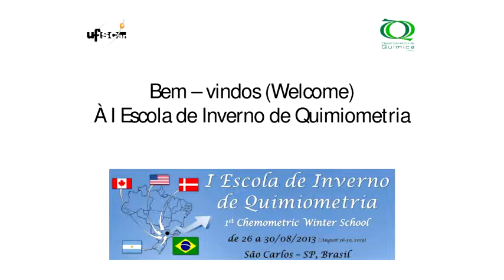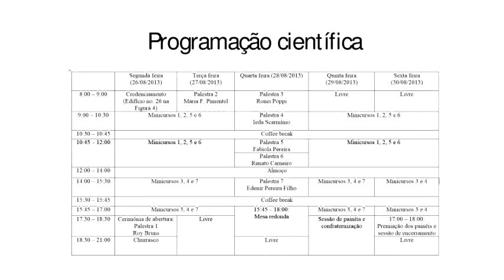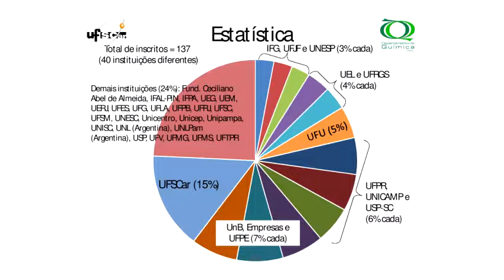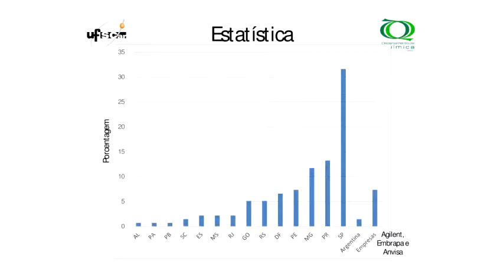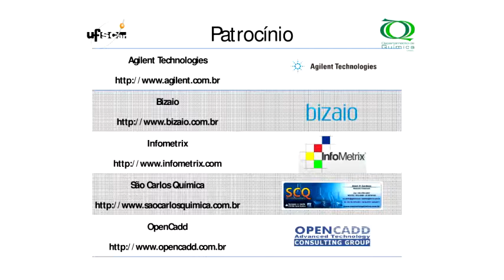1ª Escola de Inverno de Quimiometria - Apresentação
1ª Escola de Inverno de Quimiometria realizada pelo Departamento de Química e pelo Programa de Pós-graduação em Química da UFSCar (PPGQ) no auditório do Centro de Ciências e Tecnologia (CCET) da UFSCar no dia 26/08/13.

Apresentação da 1ª EIQ.